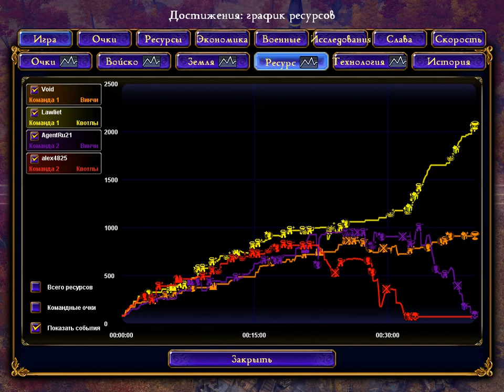6я сходка в РОЛ - Винчи удержали свои города